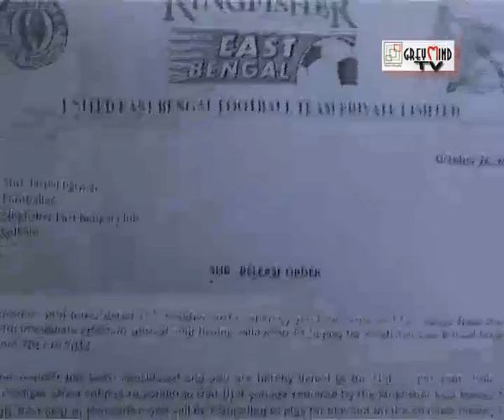FOOTBALLERS' RAPE SCANDAL: Reaction of the East Bengal officials